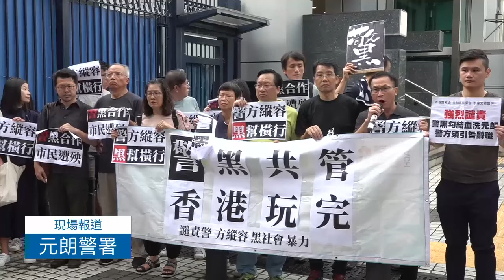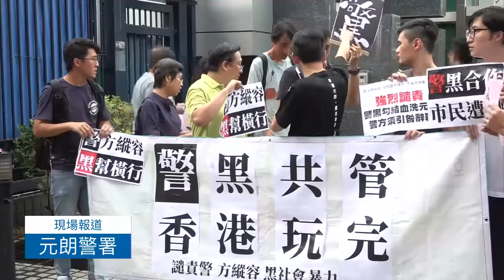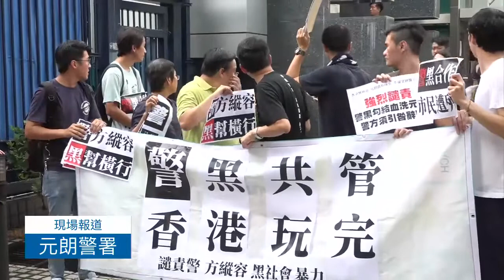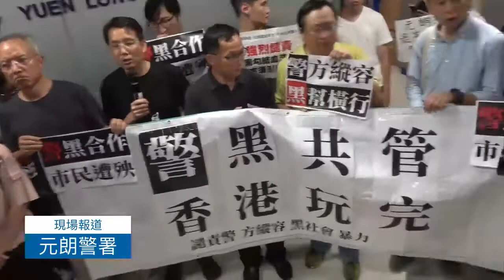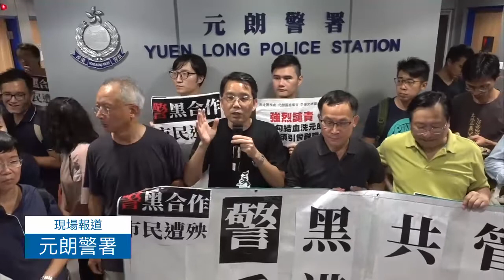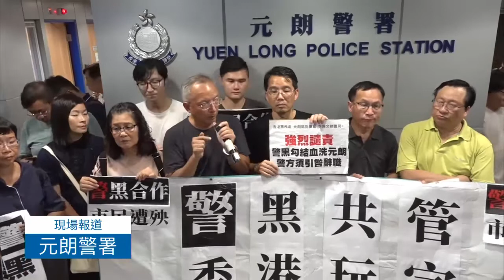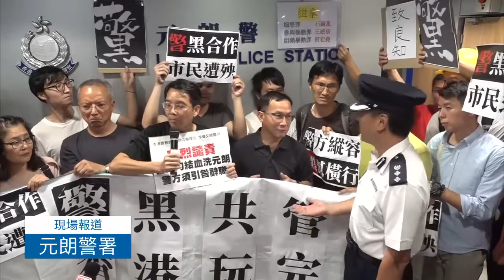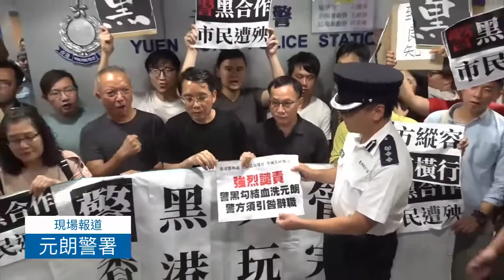20190722 泛民元朗警署抗議